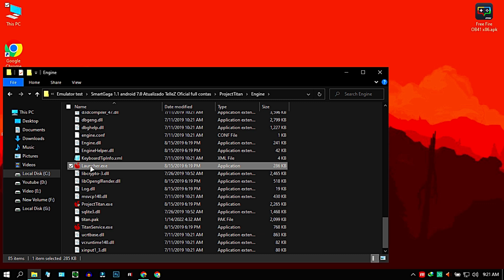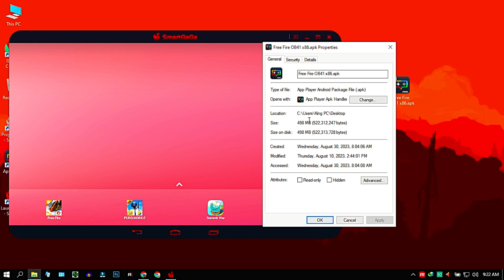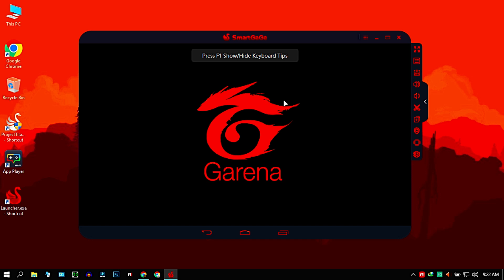New SmartGaGa 1.1 Android 7 Best Version For Free Fire ob41 On Low End PC 🔥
►TIME STAMPS
Preview : 0:00
⚔️ PC Specification ⚔️
-Processor: i5 100210u
-RAM: 8GB
-SDD : 128 GB
-Graphics Card : No Graphics Card
-Windows Edition : Atlas OS 21H2
►Softwares I Use :
-Mirillis Action
-Filmora 10
-Photoshop CC 19

🖐️ Tags Ignore 🖐️
free fire smartgaga lock unlock problem fixed
free fire smartgaga drag but no headshot problem fixed
طريقة تحميل لعبة Free Fire للأندرويد على الحاسوب.
smartgaga after ob31,
smartgaga 1.3 after ob31,
smartgaga msi 2.0 after ob31
smartgaga msi after ob31,
smartgaga 3.1 after ob31
configuração smart gaga free fire,
windows 10 lite
4 gb ram windows 10
2 gb ram windows 10
windows 10 low ram
low ram consume windows 10
no lags windows 10
setting headshot free fire smartgaga,
smart gaga free fire اعدادات headshot,
4 gb ram windows 10
optimise windows 10
windows 10 lite edition
windows 10 lite
new emulator bypass,
bypass do emulator,
smartgaga emulator bypass,
bypass smartgaga,
novo emulator bypass,
bypass for matchmaking,
emulator bypass,
free fire new emulator bypass,
emulator bypass for matchmaking,
novo do emulator bypass,
emulador do bypass,
bypass on emulator,
regedit smartgaga
headshot desert eagle
best regedit free fire Smartgaga
regedit headshot smartgaga
regedit headshot desert eagle
regedit desert eagle smartgaga